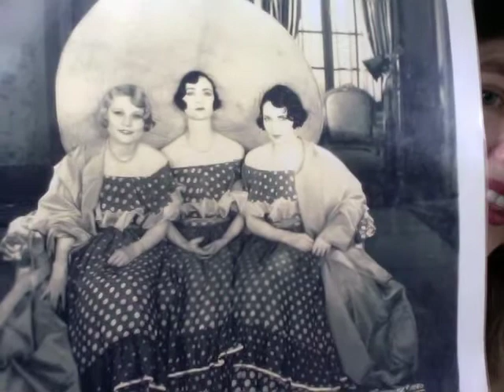Mystery Verse #16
Name the tune from just the intro! Answers will be posted @ -- or find the answer on our CD